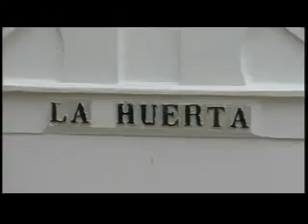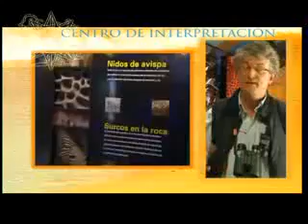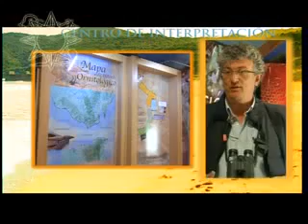ORNIPARK 1º parte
1º parte del programa del Centro de Educación Ambiental ORNIPARK en Pelayo - Algeciras (Cádiz) realizado por Onda Algeciras TV.